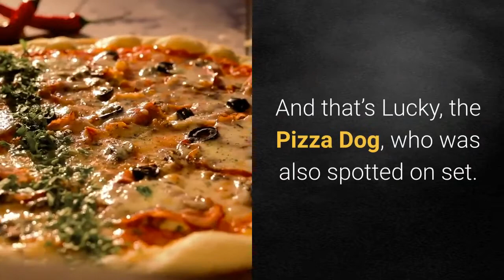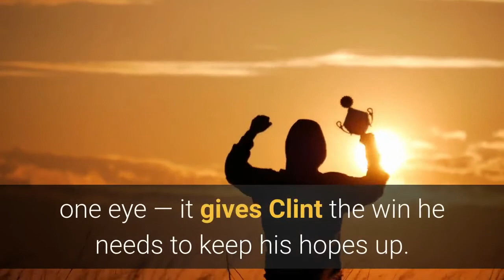Hawkeye set photos reveal Hailee Steinfeld’s costume dog sidekick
Photo: Gotham/GC Images/Getty ImagesHis name is Lucky but you can call him Pizza DogByDec 9, 2020, 10:50am ESTWith filming for Disney Plus’ Hawkeye TV series underway in New York City’s East Village, photographers have snapped our first look at one of the newest characters in the Marvel Cinematic Universe’s legacy: Kate Bishop, also known as Hawkeye. Actors Jeremy Renner and Hailee Steinfeld were suited up on set as ... well, let’s say Hawkguy and Hawkeye, with Steinfeld in Kate Bishop’s traditional purple and a bow and quiver slung over her shoulder. It’s very much a version of her usual comics costume — if Underarmor had designed it. Which is to say, like most costumes in the MCU. But the most important character in in Matt Fraction and David Aja’s Hawkeye series — which the Disney Plus Hawkeye show appears to be drawing from — doesn’t wear a costume at all. And that’s Lucky, the Pizza Dog, who was also spotted on set. Photo: Gotham/GC Images/GettyIn the comics, Lucky is a dog that Clint rescues from a group of cruel and casually dressed Eastern European mafia goons (henceforth known as the Tracksuit Draculas). Clint finds Lucky at a low point in his own life, and when Lucky recovers from his wounds — minus the loss of one eye — it gives Clint the win he needs to keep his hopes up. It’s unclear if Hawkguy and Hawkeye and Lucky come together in the Hawkeye in exactly the same way they do in the comics, but we’re just glad that Lucky is along for the ride. And he’s in good company, with Florence Pugh as Black Widow Yelena Belova and Alaqua Cox as the supeheroine Echo. Hawkeye does not yet have a release date on Disney Plus, but is expected to be released late in 2021 if not 2022.